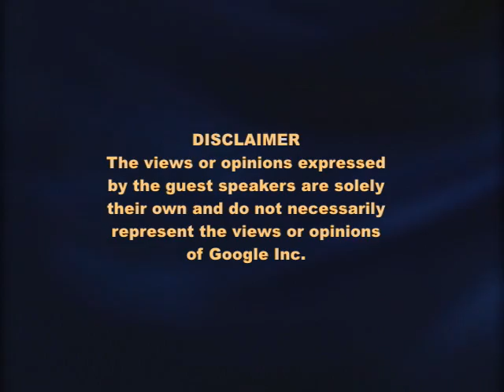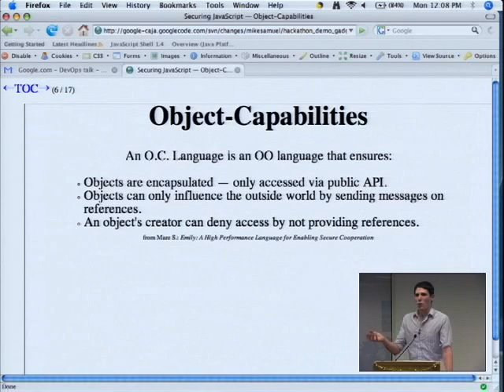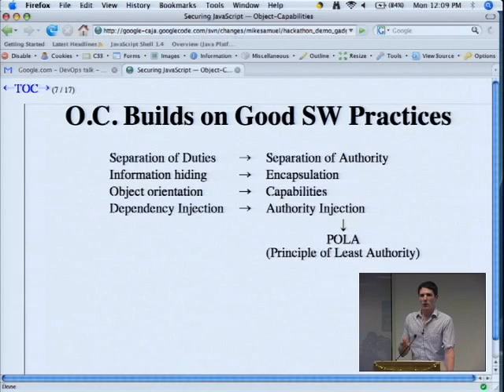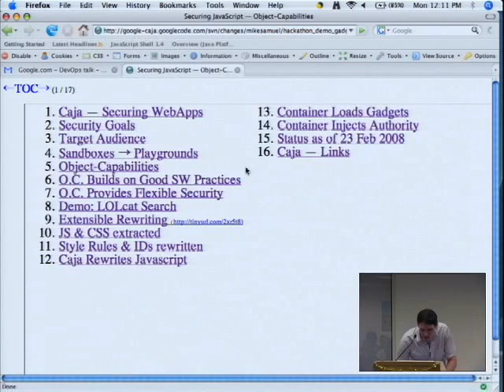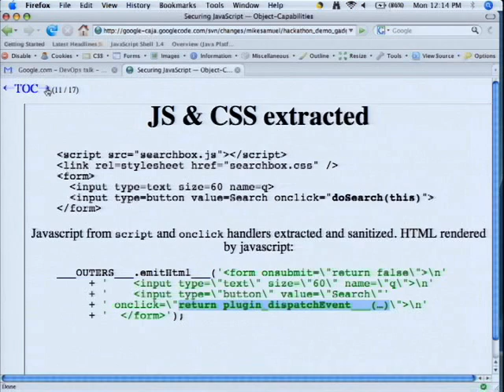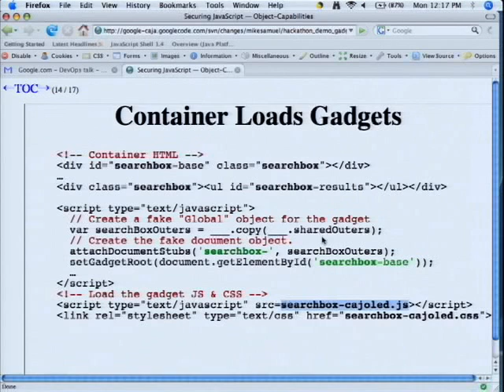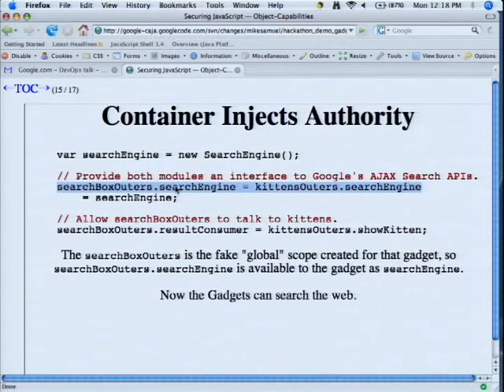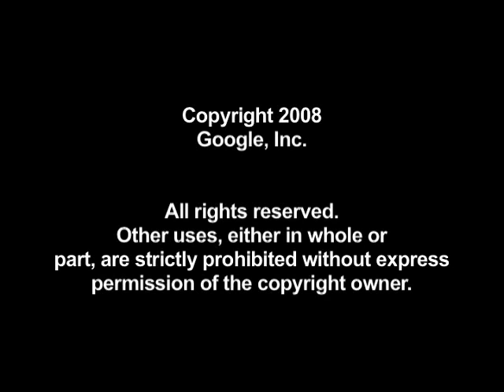Michael Samuel on Caja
ABSTRACT

Caja is a type of "JavaScript sanitizer" that is being tightly integrated with OpenSocial to reduce the chance of Gadgets performing malicious actions like phishing the users or interfering with other gadgets. MySpace plans to REQUIRE gadgets to be caja-safe before they can run on their platform. For developers, the process of making their gadgets caja-safe can require changing some of their coding techniques, especially in terms of interaction with the DOM. Mike Samuel of the Caja team will describe Caja in more detail, as well as how developers can "cajole" their gadgets to be caja-safe.

Speaker: Michael Samuel